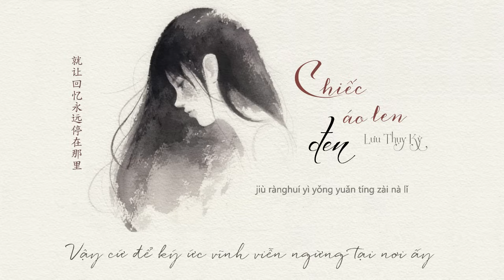[Vietsub] Chiếc áo len đen - Lưu Thụy Kỳ (Cover)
Bài hát: Chiếc áo len đen (黑色毛衣)
Cover: Lưu Thụy Kỳ (刘瑞琦)
Sáng tác: Châu Kiệt Luân (周杰伦)
Trans + Sub: Viie